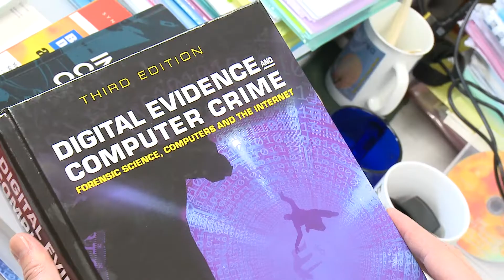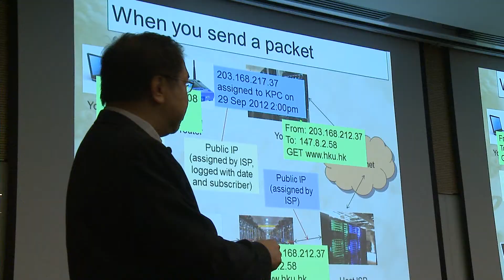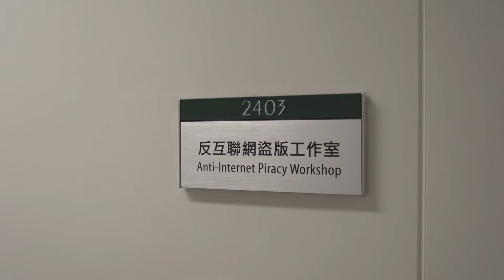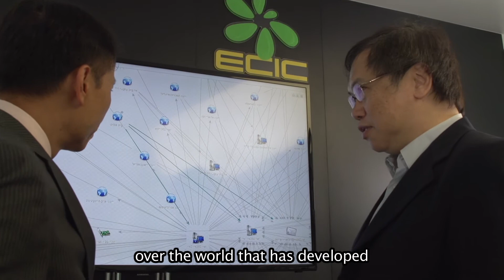Using Cryptography to Track Cybercriminals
Cybercrime is one of the fastest growing, most lucrative and destructive areas of criminal activity in the world today. Dr KP Chow, Associate Director of the Center for Information Security and Cryptography at The University of Hong Kong, is developing software specifically targeting these activities. He has been working closely with the Hong Kong Customs and Excise Department to help the authorities track down cybercriminals.